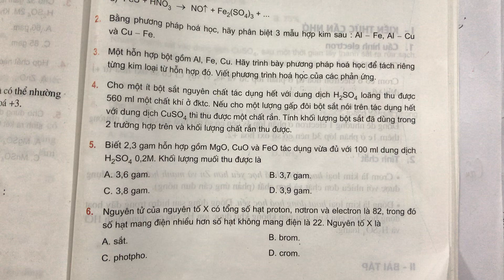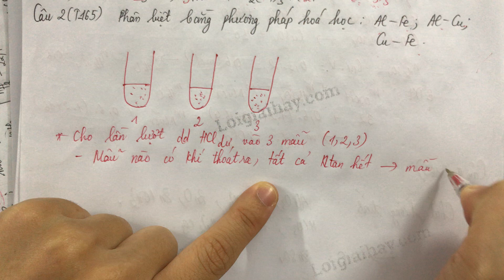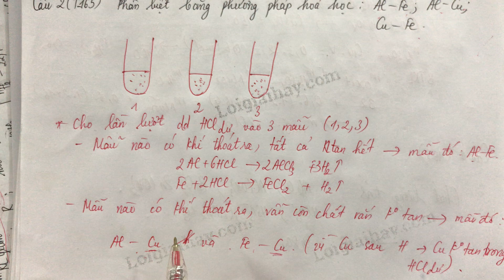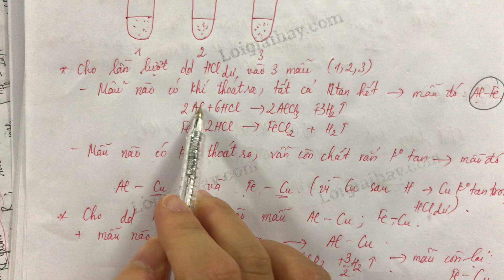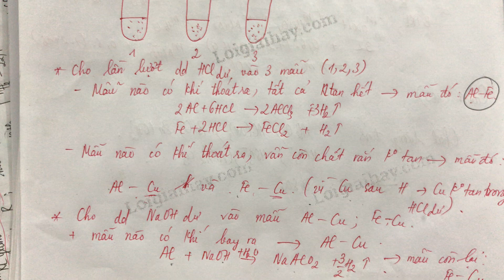Bài 2 trang 165 SGK hóa học 12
Bằng phương pháp hóa học, hãy phân biệt ba mẫu hợp kim sau :
 Al - Fe ;Al - Cu và Cu - Fe. .